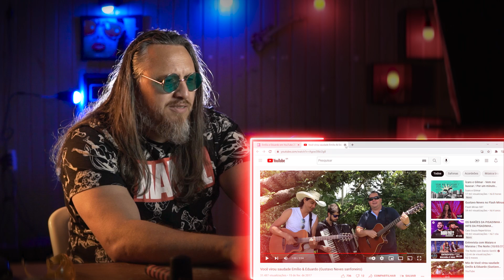EMÍLIO E EDUARDO, SURPREENDA-SE TÁMBEM COM ESTA DUPLA (Análise Vocal)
Aprenda a cantar com A BASE DO CANTO